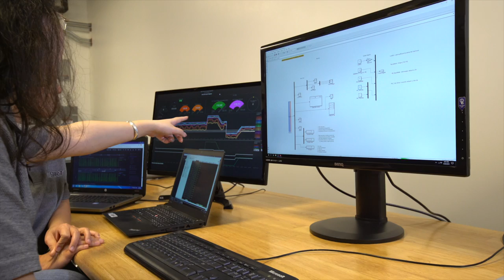Sky Imaging Systems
HNEI’s GridSTART Sky Imaging Systems is a flexible, robust, and inexpensive system that is designed to forecast solar power. The device is furnished with a 360° camera; irradiance, temperature, humidity sensors; an on-board computer; a micro controller; and a PV powered battery.